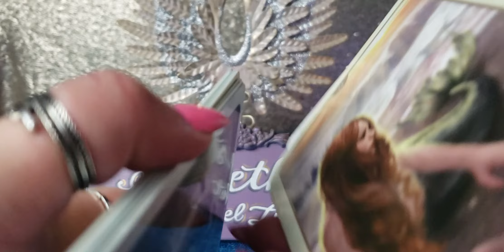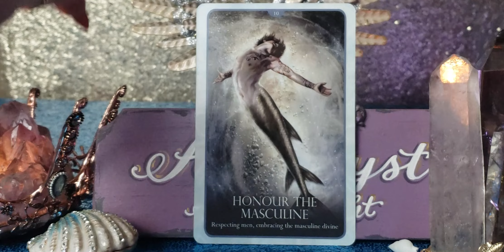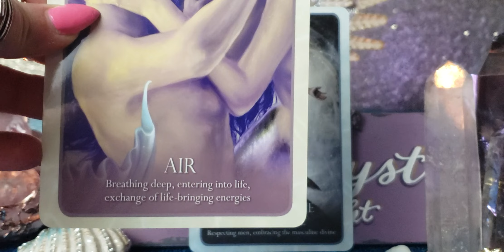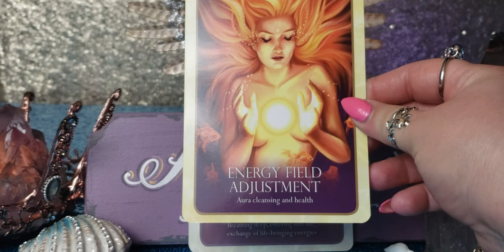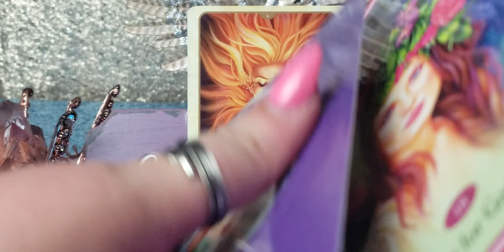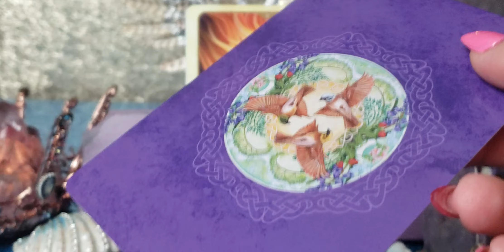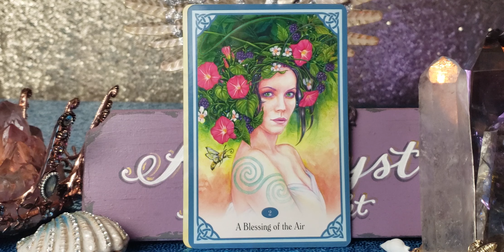LEO SEEING CLEARLY AND RISING ABOVE - PSYCHIC FORECAST JUNE 10 - 16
Blessed Be

🔍🔦📡🔍🔦📡CROSSWATCHERS🔍🔦📡🔍🔦📡

🔮🔮🔮 PRIVATE READINGS 🔮🔮🔮

🦄💜🦄💜🦄💜PLEASE SUPPORT 🦄💜🦄💜🦄💜

  O.P.I
 "Kiss Me I'm Brazilian"

*I am not Brazilian actually* lol

📫✉ Mailing Address 📫✉
Amethyst Angel Light
2161 Colorado Blvd, Unit 105
PMB 201

Facebook amethystangellight/Facebook
IG amethystangellight